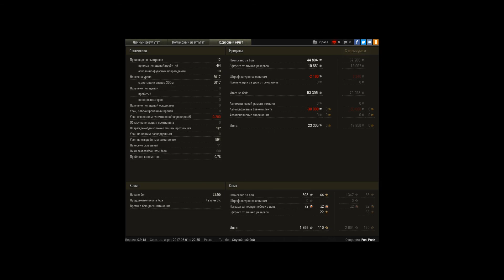92 еще могет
Игрок: Fun_Punk [OCAX1]
92 еще могет